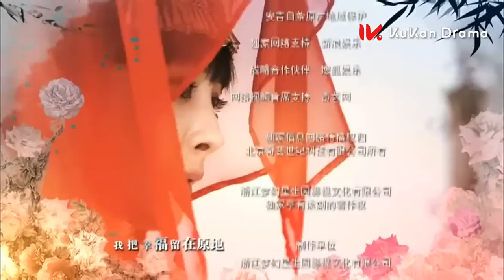【楊冪&劉愷威 定情之作】《如意 Ru Yi》EP08 | 豪門大小姐淪為茶花女 家族鬥爭姐妹反目成仇 與心上人一同抗爭命運 | 民國 傳奇 愛情 | KUKAN Drama